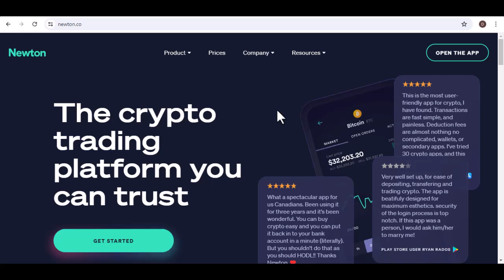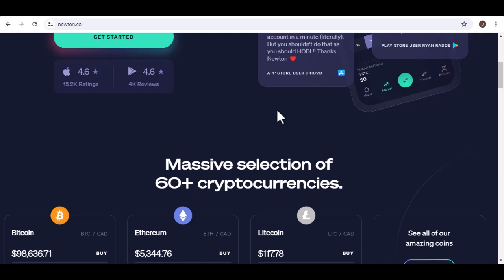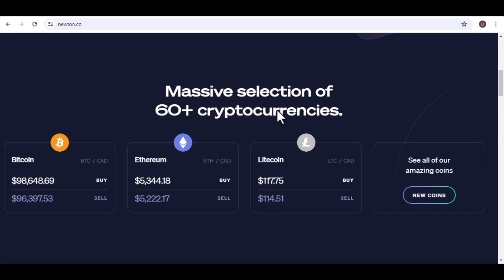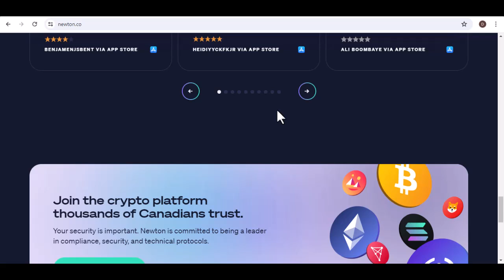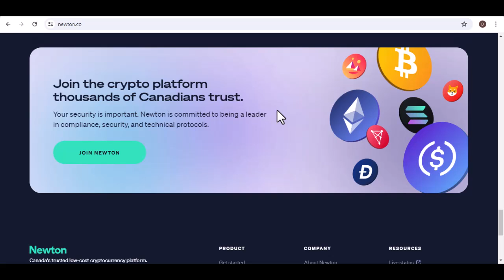How long does a Newton transfer take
In this video we talk about How long does a Newton transfer take